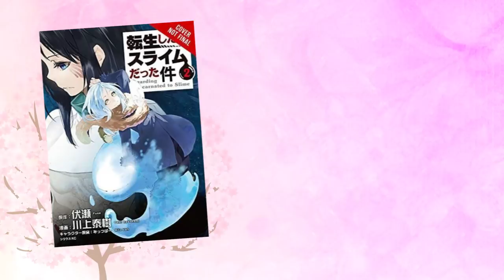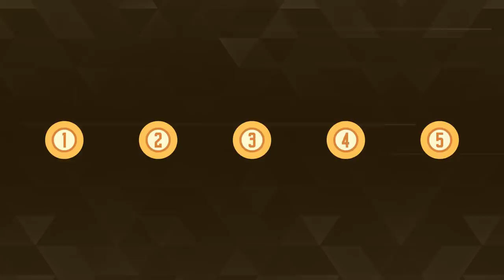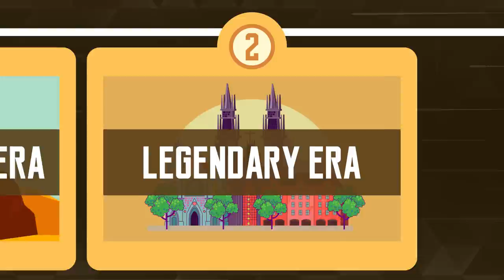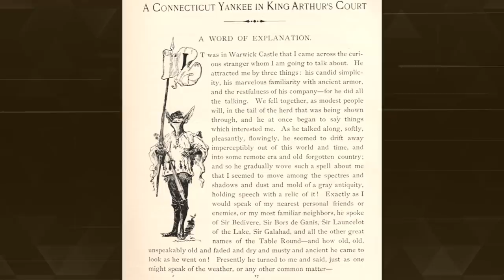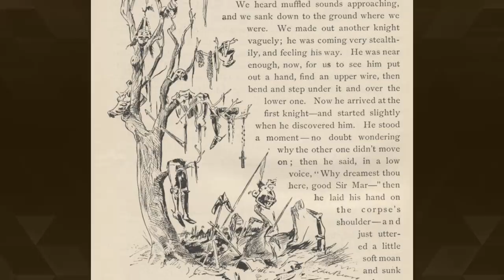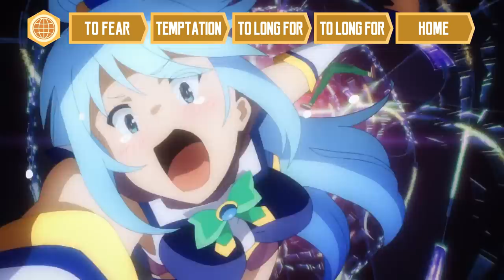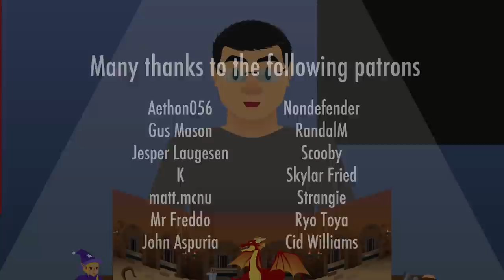Isekai - Evolution of the Trapped in Another World Genre (A Historical Analysis)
This week's video is not about D&D, but I'm doing another nerdy thing, researching the origin of ideas. I took a look at the development of the isekai genre in historical context, and investigated how the myth of Persephone and the epic of The Odyssey become the isekais of today.

🖥WEBSITE & SOCIAL🖥